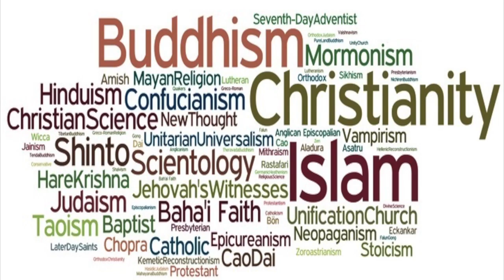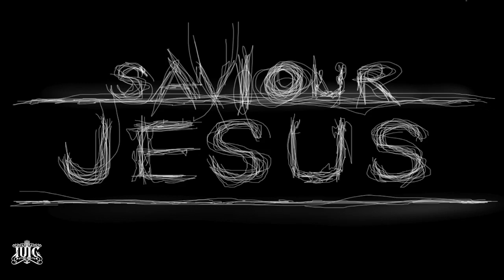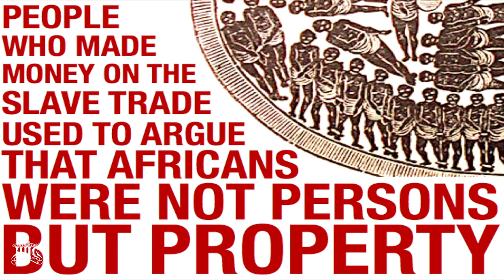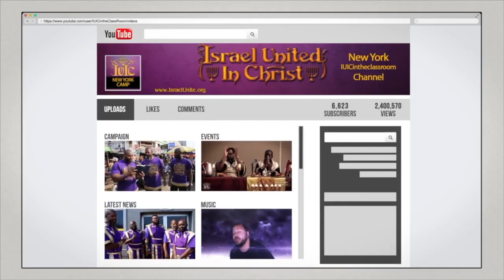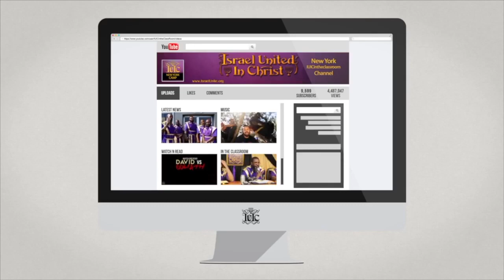IUIC | 15 Minutes with the Captains